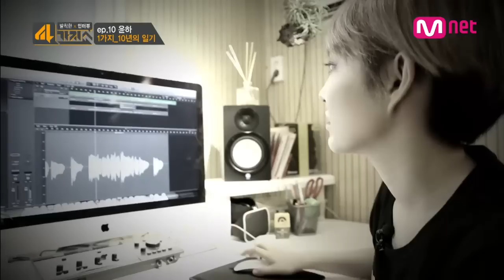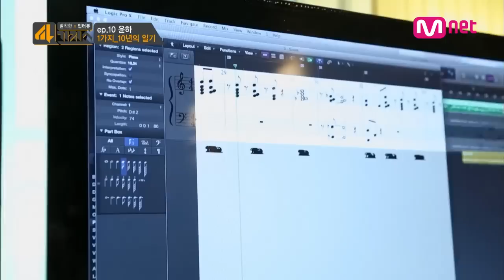Mnet [4가지쇼] Ep.10 : 윤하편 - 윤하의 아담한 작업실 대공개!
4가지 시선으로 한 인물을 조명해보는 스타 다큐멘터리
매주 화요일 오후 5시 Mnet 발칙한 인터뷰 [4가지쇼]